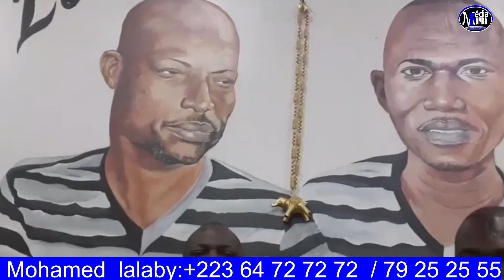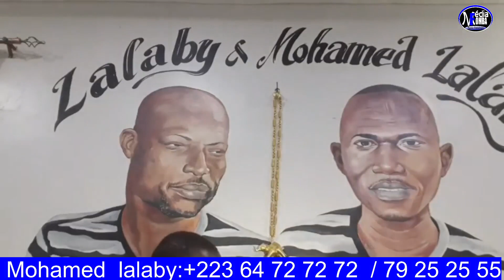Mohamed lalaby annonce la sortie des disciples du kalablon a compte 200 hommes